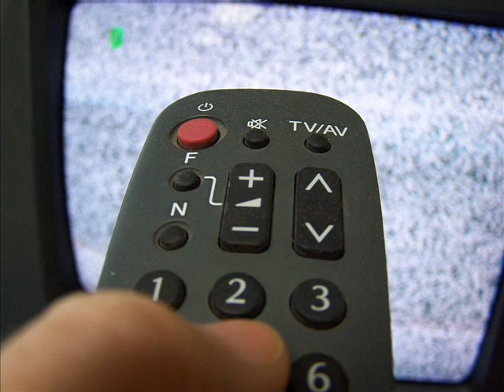Ya no Sueño. Congreso / Nicanor Parra